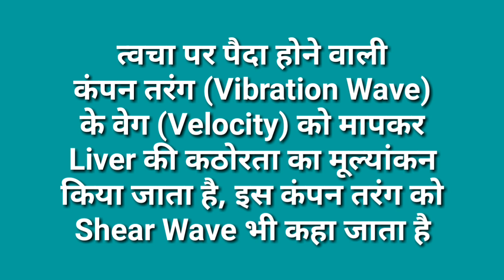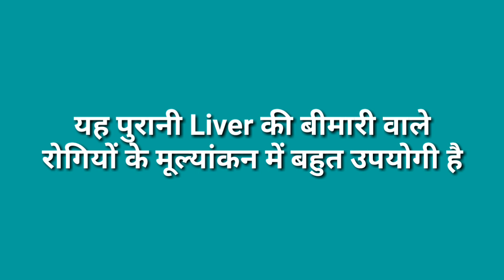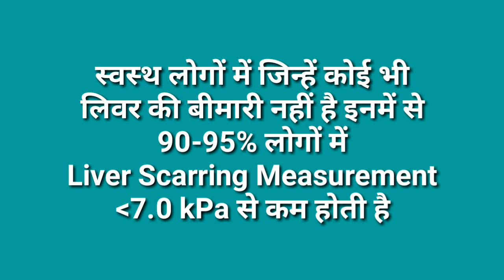Fibroscan Of Liver In Hindi, Fibroscan Of Liver Normal Range, Liver Fibroscan Results, In Hindi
You will know about fibroscan of liver in hindi. You will know fibroscan of liver normal range, means liver fibroscan results.

Pawan Uppal